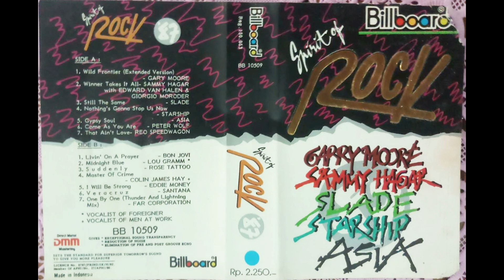SPIRIT OF ROCK BILLBOARD BB 10509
S̲i̲d̲e̲ ̲A̲.̲
00:00 1̲.̲ ̲W̲i̲l̲d̲ ̲F̲r̲o̲n̲t̲i̲e̲r̲ ̲(̲e̲x̲t̲e̲n̲d̲e̲d̲ ̲v̲e̲r̲s̲i̲o̲n̲)̲ ̲–̲ ̲G̲a̲r̲y̲ ̲M̲o̲o̲r̲e̲ ̲
06:31 2̲.̲ ̲W̲i̲n̲n̲e̲r̲ ̲T̲a̲k̲e̲ ̲I̲t̲ ̲A̲l̲l̲ ̲–̲ ̲S̲a̲m̲m̲y̲ ̲H̲a̲g̲a̲r̲ ̲w̲i̲t̲h̲ ̲E̲d̲w̲a̲r̲d̲ ̲V̲a̲n̲ ̲H̲a̲l̲e̲n̲ ̲&̲ ̲G̲i̲r̲o̲g̲i̲o̲ ̲M̲o̲r̲o̲d̲e̲r̲ ̲
10:27 3̲.̲ ̲S̲t̲i̲l̲l̲ ̲T̲h̲e̲ ̲S̲a̲m̲e̲ ̲–̲ ̲S̲l̲a̲d̲e̲ ̲
15:57 4̲.̲ ̲N̲o̲t̲h̲i̲n̲g̲’̲s̲ ̲G̲o̲n̲n̲a̲ ̲S̲t̲o̲p̲ ̲U̲s̲ ̲N̲o̲w̲ ̲–̲ ̲J̲e̲f̲f̲e̲r̲s̲o̲n̲ ̲S̲t̲a̲r̲s̲h̲i̲p̲ ̲
20:19 5̲.̲ ̲G̲y̲p̲s̲y̲ ̲S̲o̲u̲l̲ ̲–̲ ̲A̲s̲i̲a̲ ̲
23:45 6̲.̲ ̲C̲o̲m̲e̲ ̲A̲s̲ ̲Y̲o̲u̲r̲ ̲A̲r̲e̲ ̲–̲ ̲P̲e̲t̲e̲r̲ ̲W̲o̲l̲f̲ ̲
26:28 7̲.̲ ̲T̲h̲a̲t̲ ̲A̲i̲n̲’̲t̲ ̲L̲o̲v̲e̲ ̲–̲ ̲R̲e̲o̲ ̲S̲p̲e̲e̲d̲w̲a̲g̲o̲n̲ ̲
̲S̲i̲d̲e̲ ̲B̲.̲
30:27 1̲.̲ ̲L̲i̲v̲i̲n̲’̲ ̲O̲n̲ ̲A̲ ̲P̲r̲a̲y̲e̲r̲ ̲–̲ ̲B̲o̲n̲ ̲J̲o̲v̲i̲ ̲
34:29 2̲.̲ ̲M̲i̲d̲n̲i̲g̲h̲t̲ ̲B̲l̲u̲e̲ ̲–̲ ̲L̲o̲u̲ ̲G̲r̲a̲m̲m̲ ̲
38:14 3̲.̲ ̲S̲u̲d̲d̲e̲n̲l̲y̲ ̲–̲ ̲R̲o̲s̲e̲ ̲T̲a̲t̲t̲o̲ ̲
42:16 4̲.̲ ̲M̲a̲s̲t̲e̲r̲ ̲O̲f̲ ̲C̲r̲i̲m̲e̲ ̲–̲ ̲C̲o̲l̲i̲n̲ ̲J̲a̲m̲e̲s̲ ̲H̲a̲y̲ ̲
47:01 5̲.̲ ̲I̲ ̲W̲i̲l̲l̲ ̲B̲e̲ ̲S̲t̲r̲o̲n̲g̲ ̲–̲ ̲E̲d̲d̲i̲e̲ ̲M̲o̲n̲e̲y̲ ̲
50:16 6̲.̲ ̲V̲e̲r̲a̲c̲r̲u̲z̲ ̲–̲ ̲S̲a̲n̲t̲a̲n̲a̲ ̲
53:58 7̲.̲ ̲O̲n̲e̲ ̲B̲y̲ ̲O̲n̲e̲ ̲(̲T̲h̲u̲n̲d̲e̲r̲ ̲A̲n̲d̲ ̲L̲i̲g̲h̲t̲n̲i̲n̲g̲ ̲M̲i̲x̲)̲ ̲–̲ ̲F̲a̲r̲ ̲C̲o̲r̲p̲o̲r̲a̲t̲i̲o̲n̲